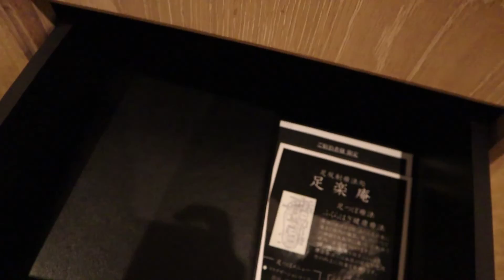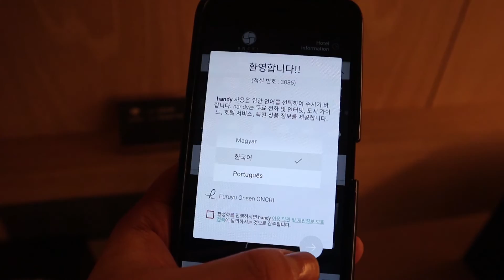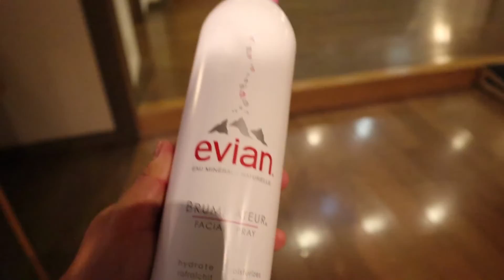일본온천여행 - 사가 온크리 료칸에서 보냈던 3일 Japan onsen Saga Oncri Hotel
안녕하세요, 여행크리에이터 직장다니는 여행가입니다.
지난 12월 다녀왔던 일본 후쿠오카 여행에서 지냈던 숙소는 사가현 후루유 온천지역에 있는 사가 온크리 료칸이었습니다.
호텔형 료칸이었는데 3일 내내 맛난 조식과 가이세키 정식, 그리고 별 헤는 밤 즐기는 노천온천까지 모든 것이 완벽했던 여행이었답니다.
추운 겨울, 미세먼지를 피해서 일본 온천 여행 어떠세요?